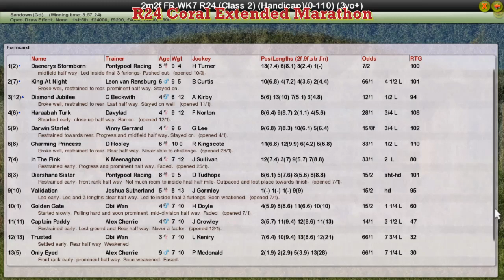FR WK7 R24 Coral Extended Marathon